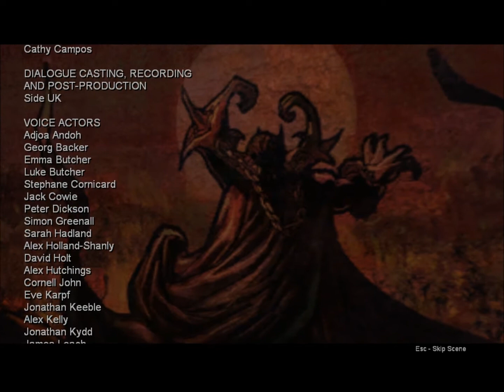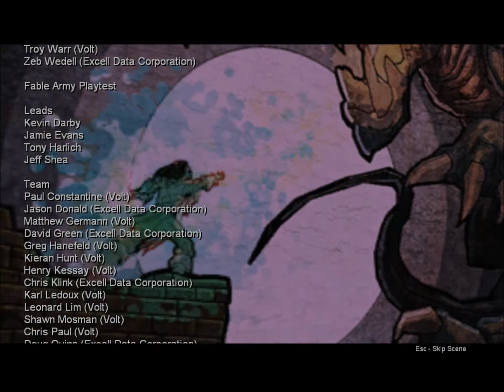(21) Let's Play Fable, The Lost Chapters - FINALE!!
In this episode we finish off Jack of Blades for the final time! But then we have one more crucial decision to make. Enjoy! This has been a great ride, and i hope you all enjoyed it as much as i did.